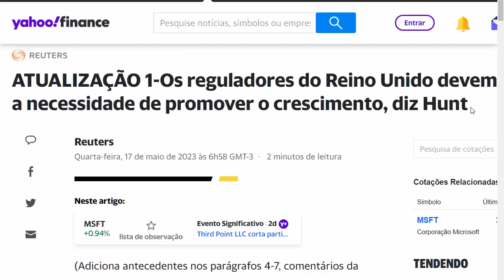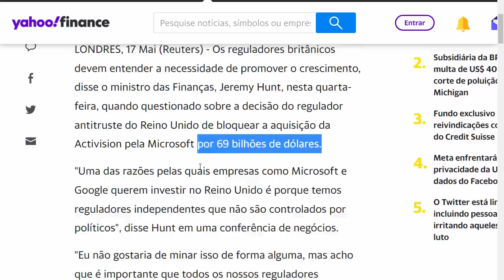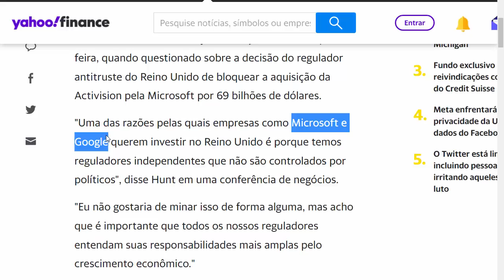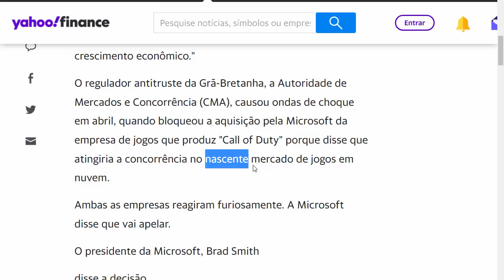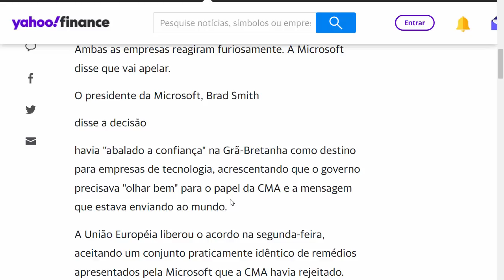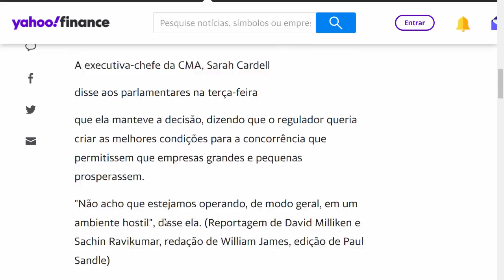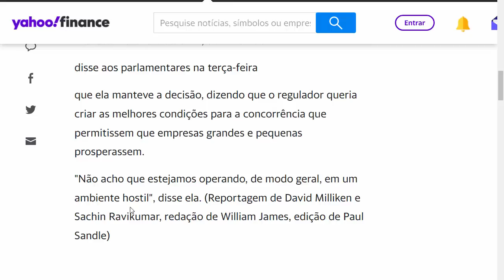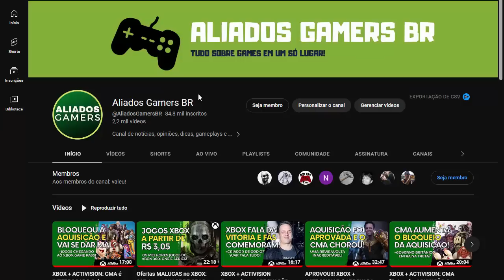XBOX + ACTIVISION: Microsoft Pode ANULAR a DECISÃO do CMA? Ministro do REINO UNIDO Detona o CMA!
XBOX + ACTIVISION: Microsoft Pode ANULAR a DECISÃO do CMA? Ministro do REINO UNIDO Detona o CMA! - Saiba todos os detalhes aqui no canal ALIADOS GAMERS BR!

ASSINATURAS XBOX GAME PASS ULTIMATE DE 12 MESES POR APENAS R$ 229,00!

Promoção PRÉ-VENDA GLOBAL CARDS

de R$390
por R$362,70
Data de lançamento
21/04/2023

Edição Standard de STAR WARS Jedi: Survivor™

Hogwarts Legacy Versão Xbox One
De R$249,99
Por 232,50
Data de lançamento
05/05/2023